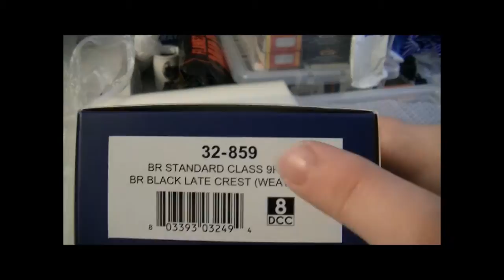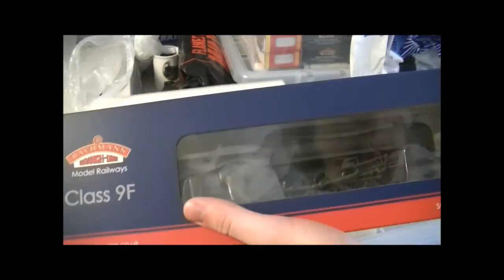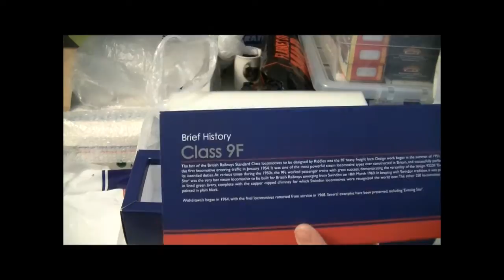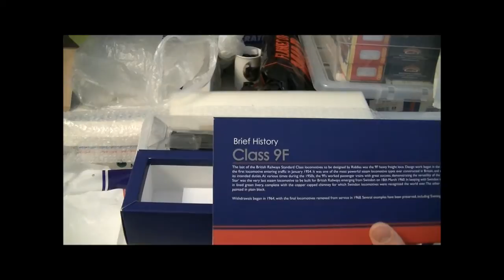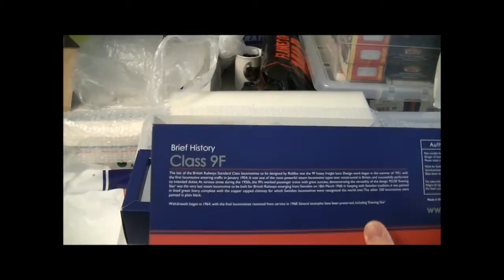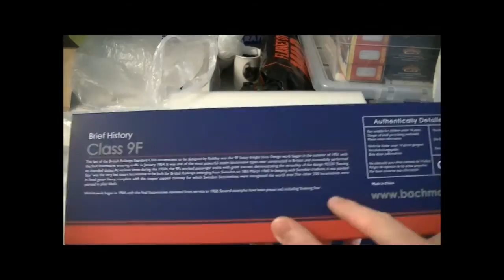Bachmann 9F 92233, Review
After months of waiting (and a couple of repairs and replacements later), I have finally gotten around to reviewing the new 9F from Bachmann. A stunning model, really capturing this beautiful work horse! Sadly, as you will see from this review all does not go to plan and this model has also gone back! My quest for a perfect model continues! Hope you enjoy!